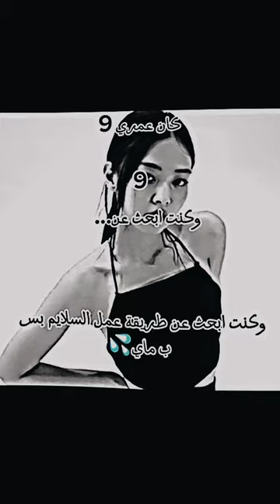كلن على همه سرا🙂👍🏻 اشتركوا_يا_فراشاتي اشتراك لايك 🦋💗